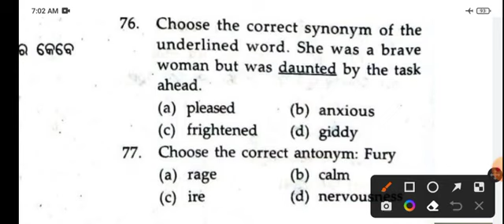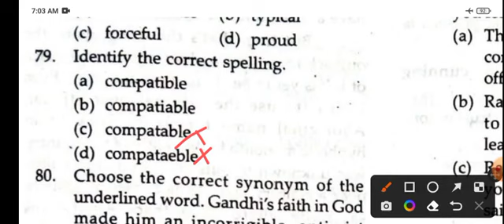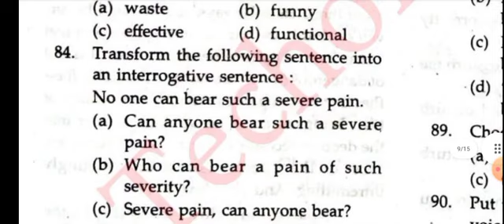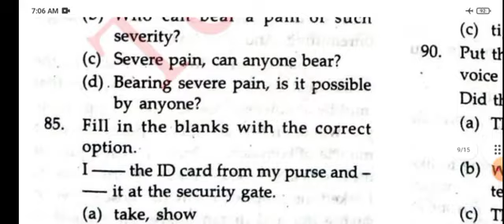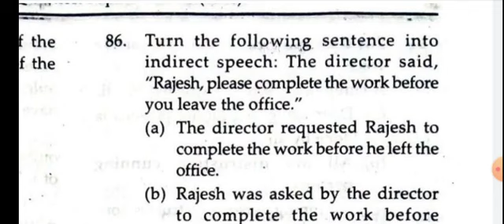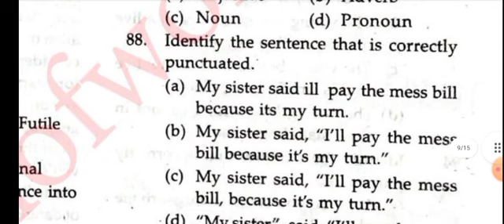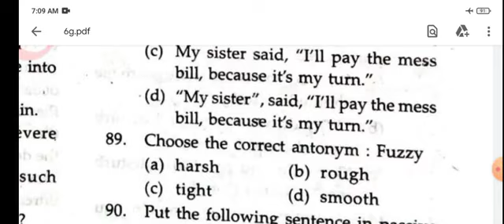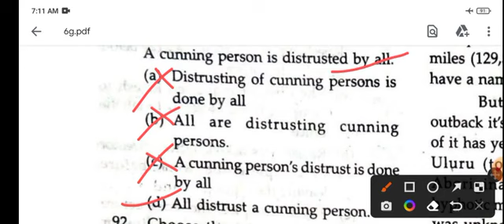ENGLISH GRAMMAR SELECTED MCQ DAY -01// OTET CTET JT RHT EXAM 2023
PLAYLIST LINK --

PLANNING VIDEO -

ALL JOB VACANCY -

CDP/TA  CLASS --

ODIA 10MINUTE SHOW --

GS-GK CLASS -

MATHEMATICS CLASS -

COMPUTER CLASS -

OTET CTET OSSTET PYQ CLASS-